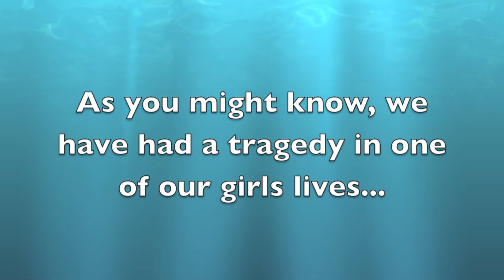AUDITIONS! (CLOSED)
Hey guys we are holding auditions! Please watch the whole video for detailed directions.